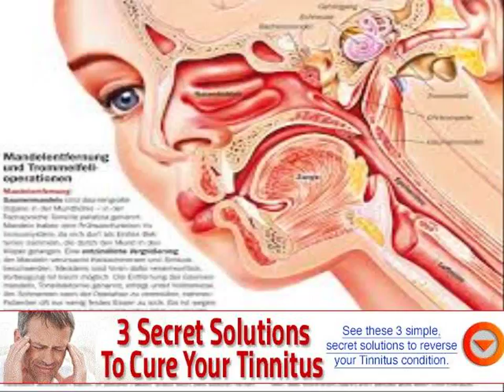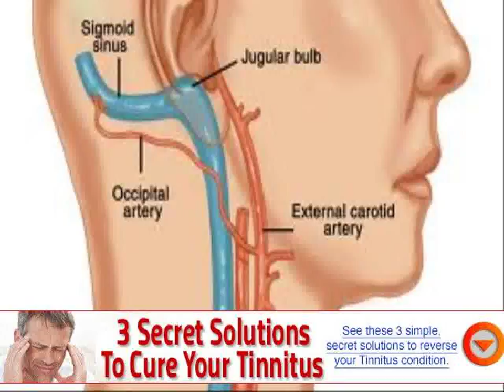best medicine for ringing in the ears